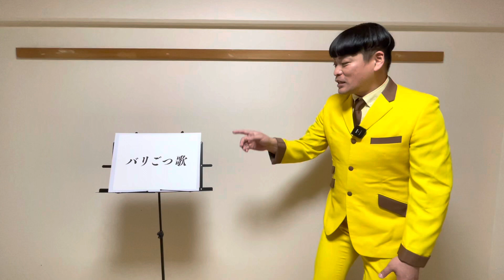【地元だったら抜群にウケるネタ1分GP優勝ネタ】長崎亭キヨちゃんぽん『バリごつか』